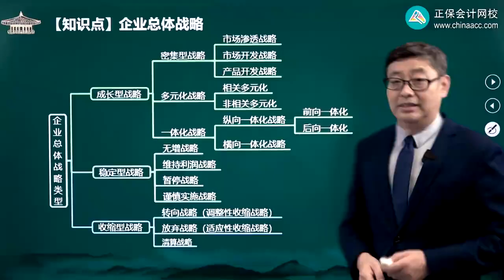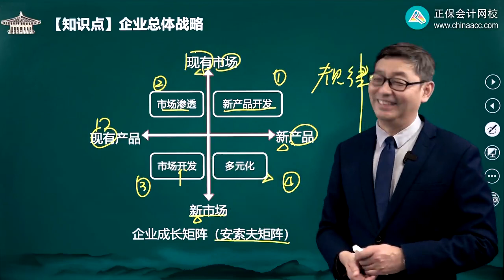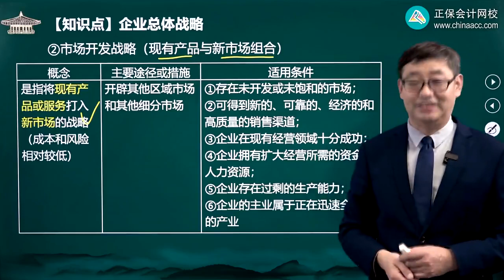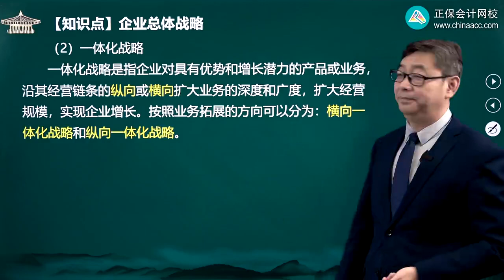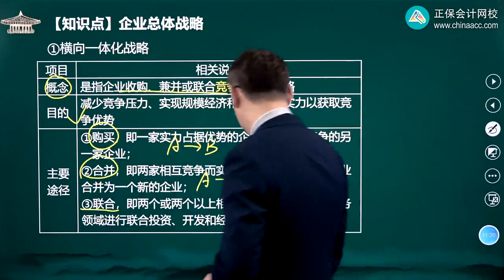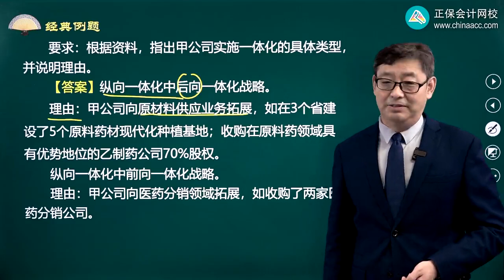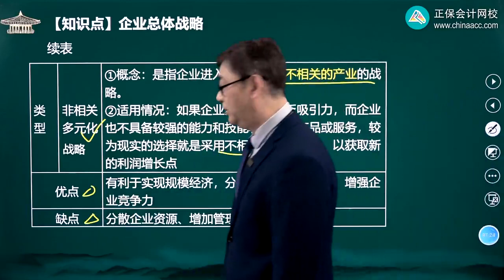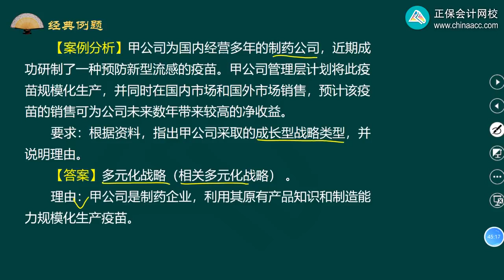2022 高级会计师 高级会计实务 贾国军 基础精讲班0110第10讲成长型战略